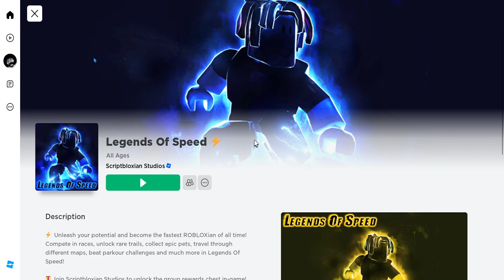Legends of speed Roblox